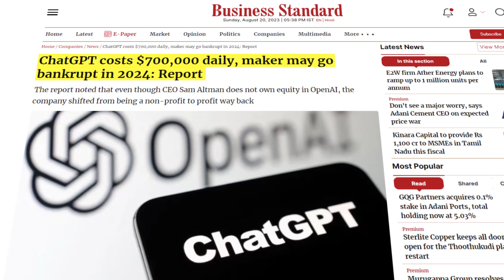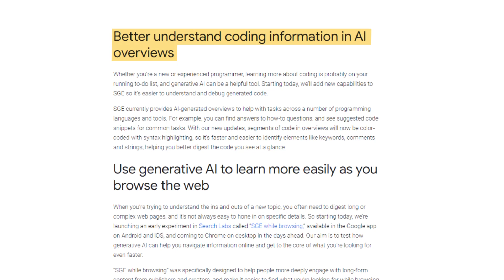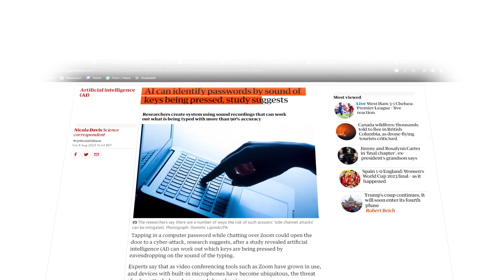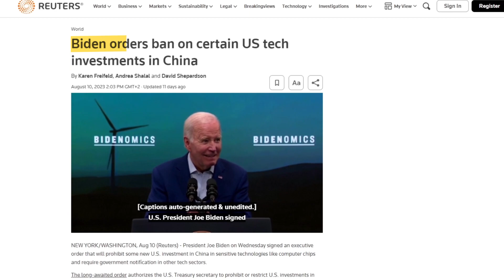The latest Big AI News Update, in just 4 min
Here are the latest AI-News about OpenAI's financial crisis, Googles AdaTabe AI and AI-Search, Microsoft 365 Copilot, Nvidia announcement at the Siggraph conference 2023 and many more AI-News.

Time Stamps:
0:00 Intro
0:06 OpenAI financial Crisis
0:36 OpenAi introduces GPTBot
1:05 New Google AI AdaTape
1:35 Google AI in search
1:47 Microsoft 365 Copilot
2:03 Siggraph/Nvidia announcements
2:40 AI knows what you are typing just from sound
2:58 Runway ML
3:12 Leonardo AI
3:24 Biden bans US tech investments in China
3:50 Outro

Stock footage - Pexels, Pixelbay, Freepik, Vecteezy